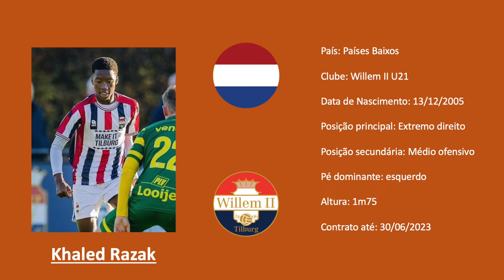Khaled Razak (Willem II | Netherlands) 2022 footage